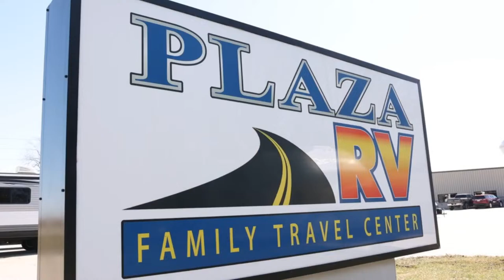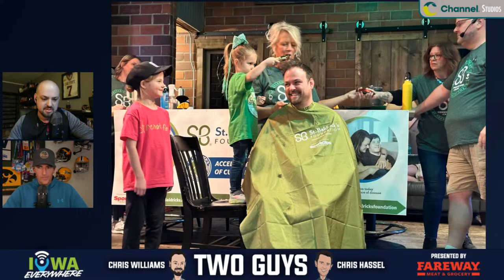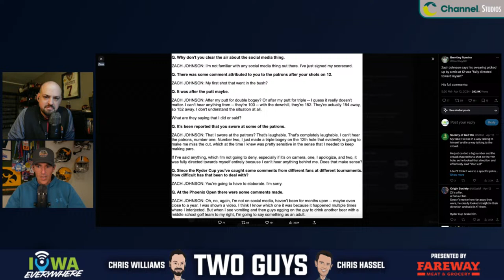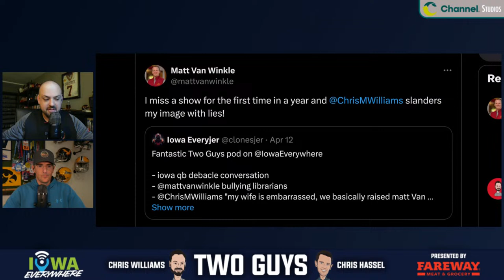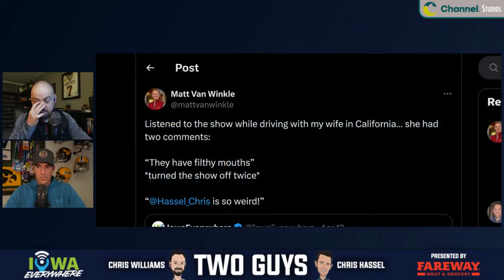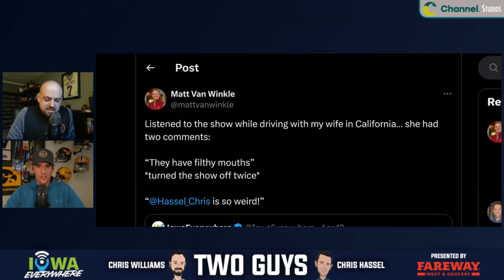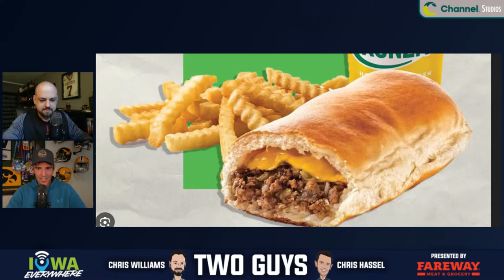Two Guys: Caitlin Clark hits SNL, Scottie Scheffler runs away as The Masters champ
Chris Williams and Chris Hassel discuss The (uneventful) Masters weekend, Caitlin Clark leads off the WNBA Draft on Monday night, and her appearance on Saturday Night Live was a homerun. Zach Johnson has become the new villain of golf, Cooper DeJean's confusing draft stock, and so much more presented by Fareway Meat & Grocery.